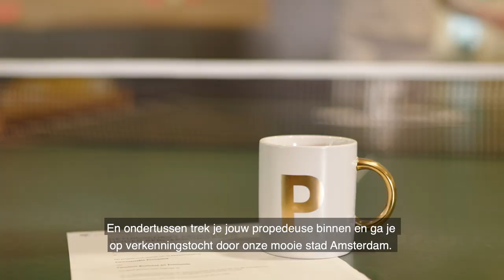Daarom kies je voor Bedrijfskunde aan de Hogeschool van Amsterdam - HvA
Bedrijven tegen het licht houden en verbeter-ideeën ontwerpen die echt werken? Meer weten over de opleiding Bedrijfskunde? Kijk op